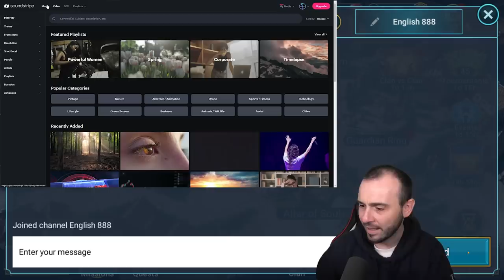I OPENED All MY SHARDS For Harima!! Boosted Summons Raid Shadow Legends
✅Get Easy Referrals and Infinite Multi Battles!
✅You need help with Raid?